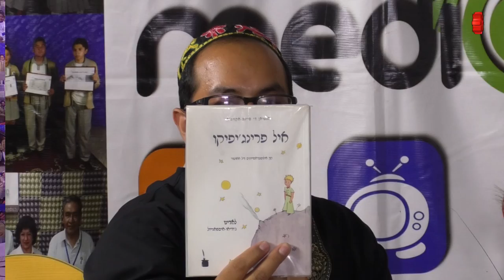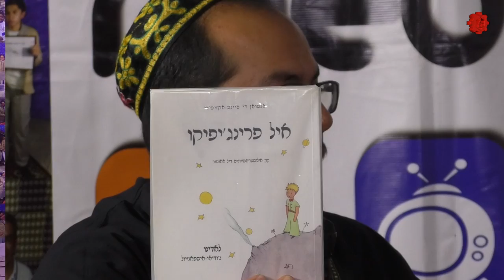La palabra compartida/Daniel Ruiz/20200306-CE1920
La palabra compartida. Conduce: Fernando Salazar. Invitado: Daniel Ruiz. Comunicólogo Ladino.Fecha de emisión: 06 de marzo 2020. Este y otros programas los puedes ver Producciones con fines educativos a cargo del Lic. Ernesto Gutiérrez Garcés - Director General de Educación Secundaria Técnica en la CDMX.